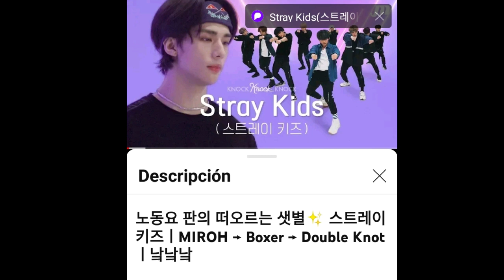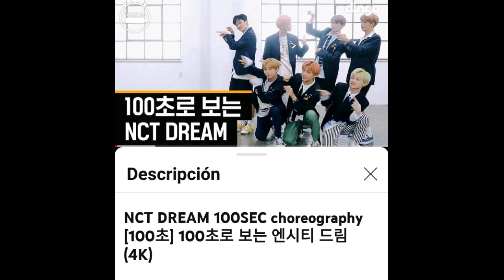vídeos de artistas que pueden encontrar k-pop y mas 18/10/2023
les dejo los vídeos que encontré y los nombres de los vídeos
canales donde encontré los vídeos